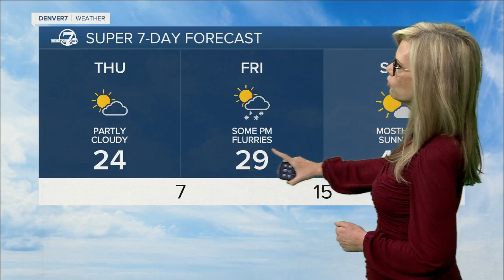More snow expected Friday before warmup